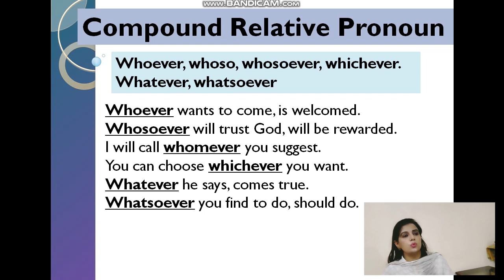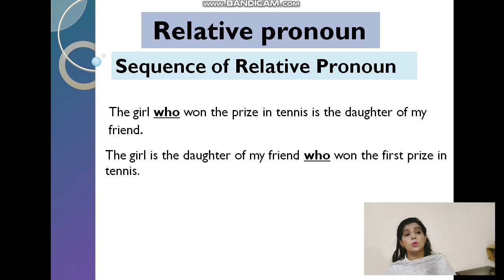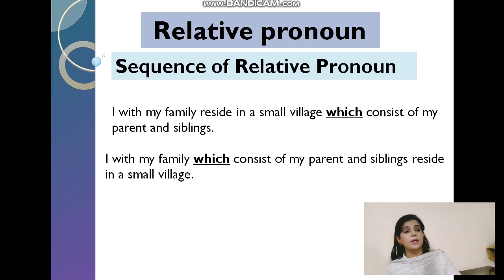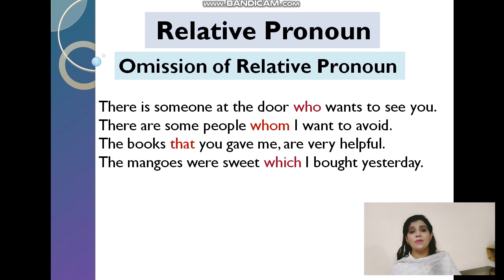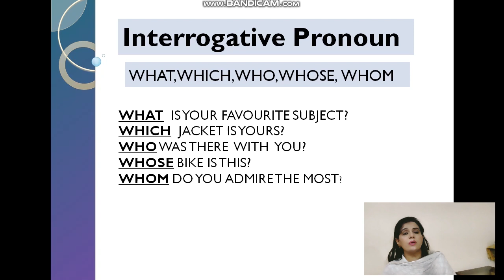PRONOUN AND ITS TYPES. Personal pronoun and types of personal pronoun. Pronoun and types of pronoun.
An overall view of English parts of speech in a simple way helpful for students and teachers alike, quick revision and for preparing tests, demoes & examinations. Clear understanding is the real magic to achieve success and higher goals. All of us face confusions and misunderstandings in learning English grammar because there are lots of distractions we find on the way. You may find  here a kind of compact knowledge in brief time.